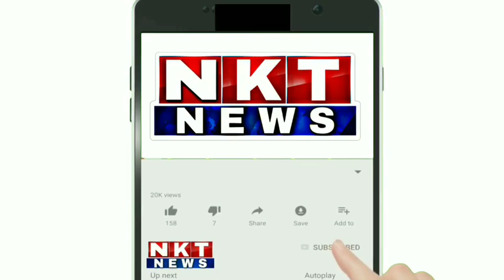ಸೊಲ್ಲಾಪುರ: ಕಾಲೇಜಿನಲ್ಲಿ ನಡೆದ ಆರೋಗ್ಯ ಅರಿವು ಕಾರ್ಯಕ್ರಮ...!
NKT news Kannada.